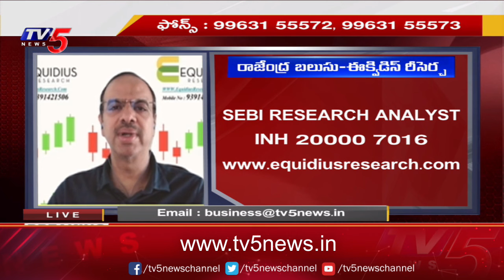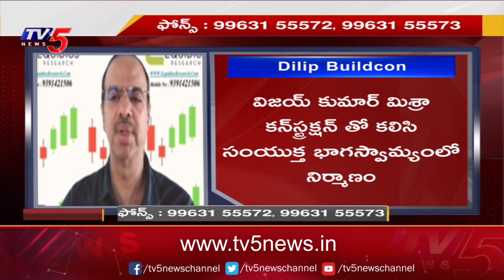Business Breakfast | Stock/Share Market News | 16-02-2024 | TV5 News Live